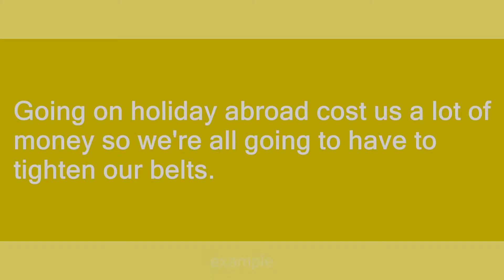Tighten your belt